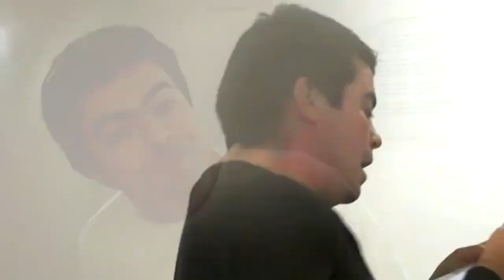Auto da Barca do Inferno, séc. XXI